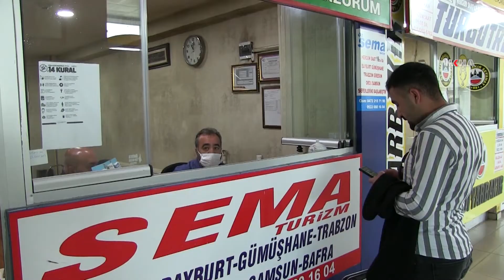Otogar esnafı şehirlerarası yolculuk kısıtlamasının kalkmasından memnun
Seyahat kısıtlaması nedeni yaklaşık 4 aydır sakin olan otogarlar, kısıtlamanın kalkması ile hareketlenmeye başladı.

Değerli İzleyicilerimiz;

TÜRKÇE

KÜRTÇE-KURMANCI

ARAPÇA

İNGİLİZCE

FARSÇA

KÜRTÇE-SORANİ